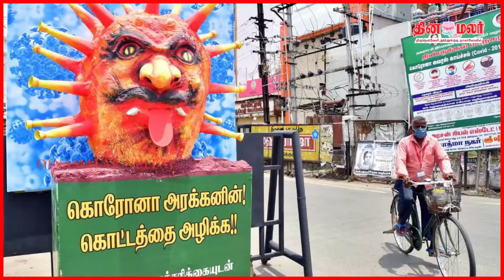ஒரே தட்டில் நித்யா மேனனும் அசோக் செல்வனும் | புகைப்படத்துடன் | ninnila ninnila vennela movie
dinamalar cinema news tamil